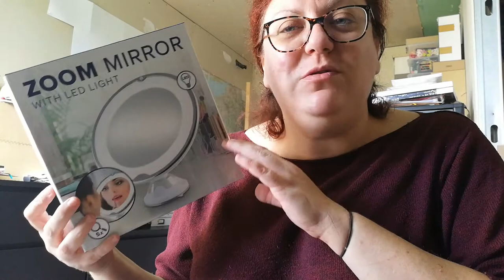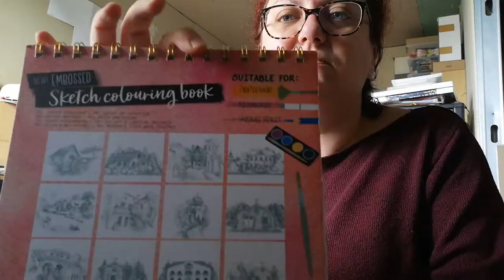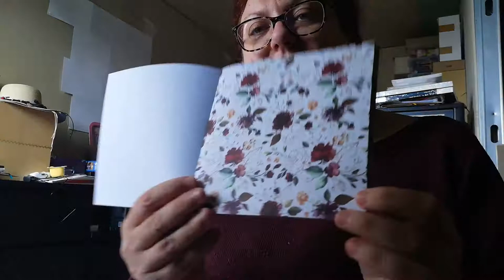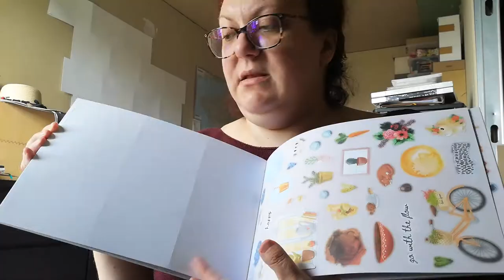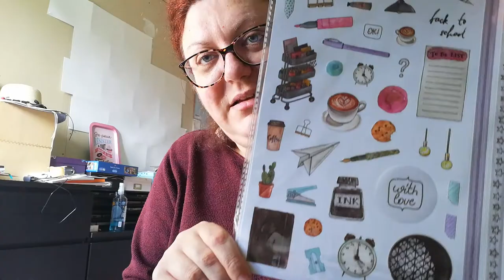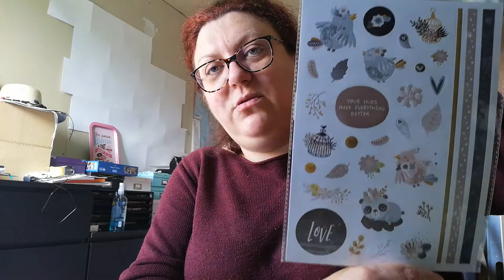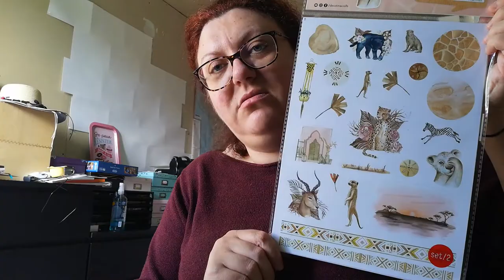Haul Action Scrapbooking et déco juillet 2021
J'ai enfin les nouvelles planches de stickers embossed 3D.